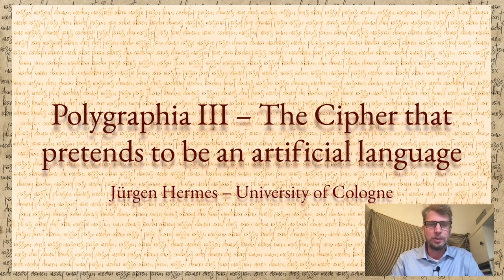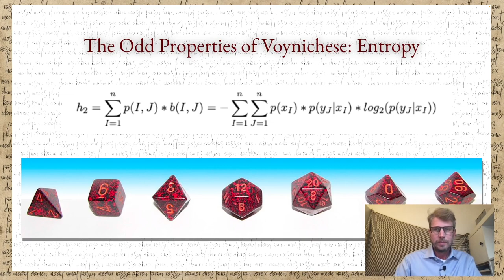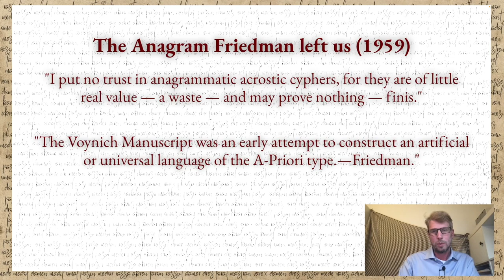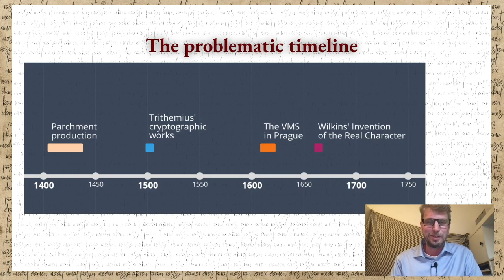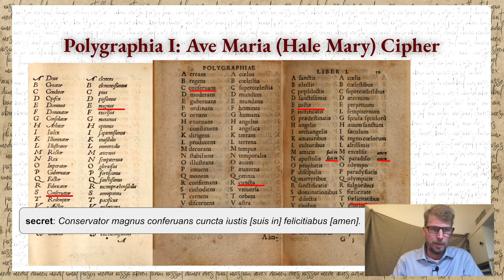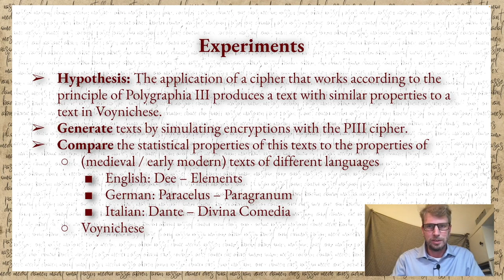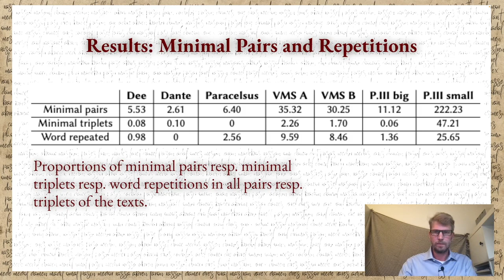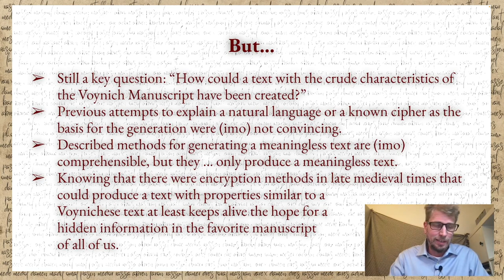[07] J. Hermes - Polygraphia III: The cipher that pretends to be an artificial language.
This paper demonstrates the existence of a cipher method in the early modern period (Polygraphia III by Johannes Trithemius), which – applied as a random procedure – is able to produce a text that can mimic the oblique properties of the so-called Voynich Manuscript (VMS). This result is quite exciting since it brings back into play highly-debated approaches claiming the existence of hidden comprehensible information within the text of the VMS (which is often referred to as Voynichese). The paper briefly outlines some of the most salient and difficult-to-explain statistical properties of Voynichese, shows how Trithemius stepwise developed a cipher system whose application looks like an artificial language, points out how an application of this cipher generates a text that comes very close to the statistical properties of Voynichese and finally discusses possible starting points of cryptoanalytic attacks on a cipher that operates similar to the Polygraphia III encryption.